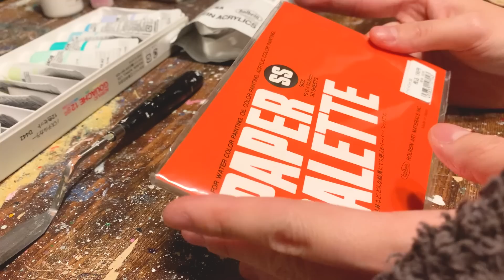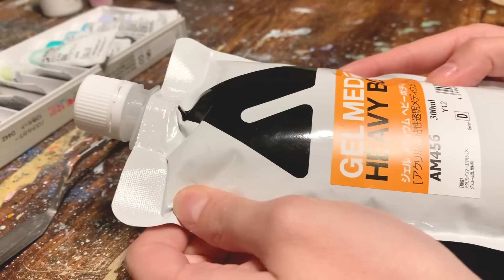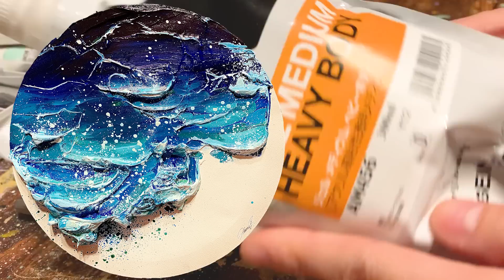立体的な「モリモリ絵」の描き方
・メディウム：
・ナイフ：
・パレット：
・絵の具：